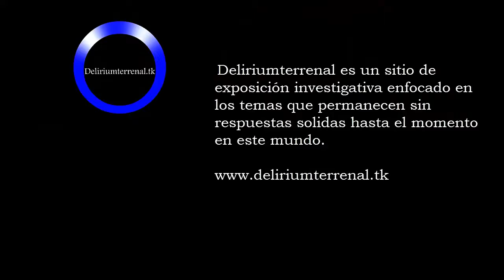Análisis del OVNI visto en vídeo Original de la NASA (ISS)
Desde presentamos un breve análisis de imagen del ovni observado en vídeo original de la nasa tomado desde la estación espacial internacional (ISS)